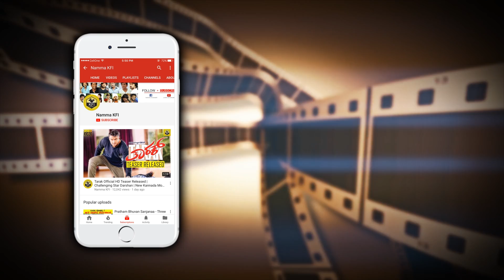KGF TRAILER LAUNCH - ತಮಿಳು ನಟ ವಿಶಾಲ್ ತಂದೆಗೆ ಕನ್ನಡ ಹಾಗು ಕನ್ನಡ ಚಿತ್ರಗಳು ಅಂದ್ರೆ ಎಷ್ಟು ಇಷ್ಟ ಅಂತೆ ಕೇಳಿ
KGF TRAILER LAUNCH TAMIL ACTOR VISHAL FATHER SPEECH